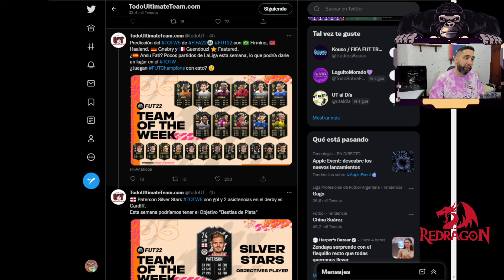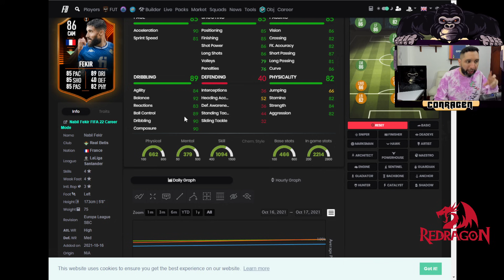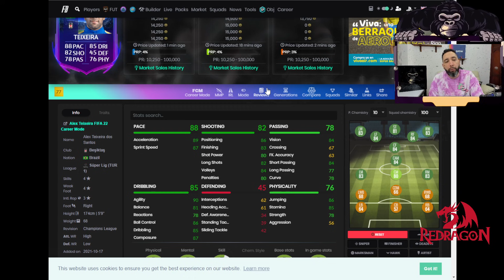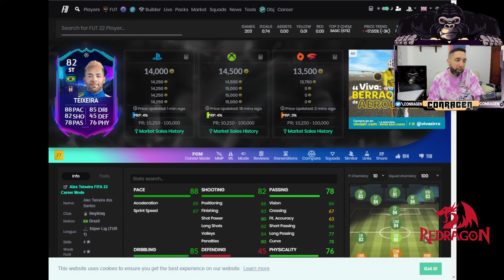PROXIMO EQUIPO DE LA SEMANA-PREDICCION | SUBIERON STATS A FEKIR